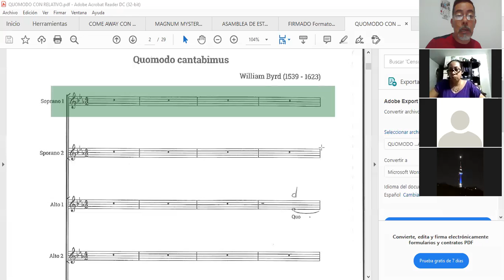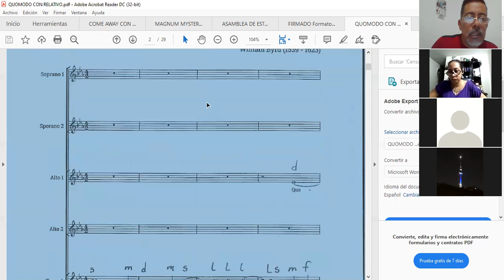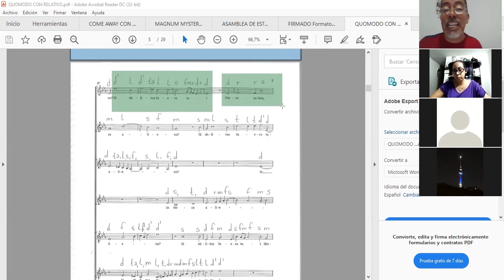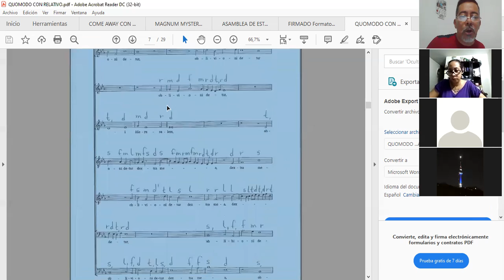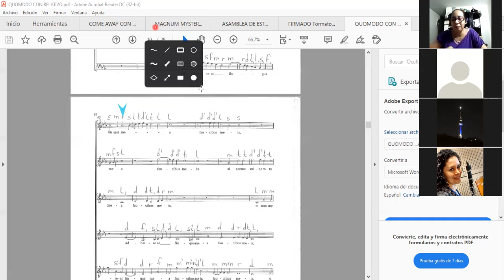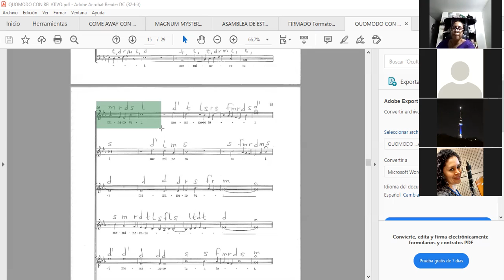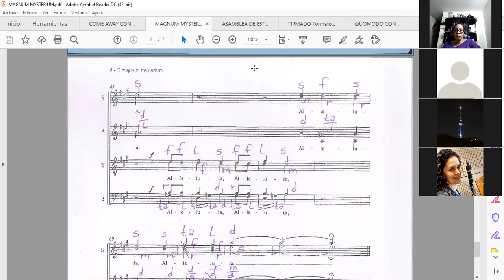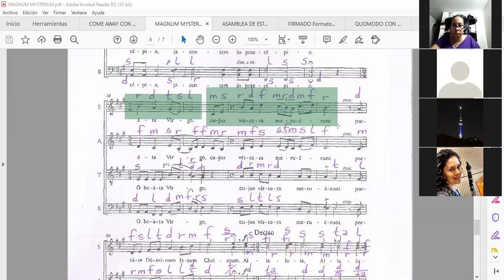SOPRANOS CANTEMUS / ENSAYO PARCIAL # 13 / LUNES, JULIO 12, 2021